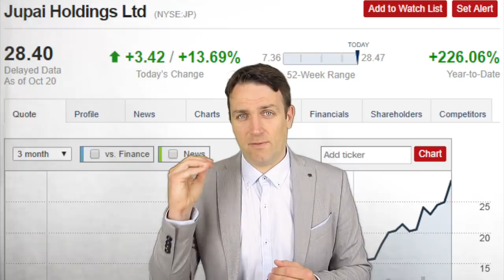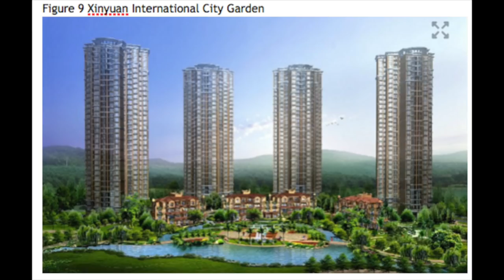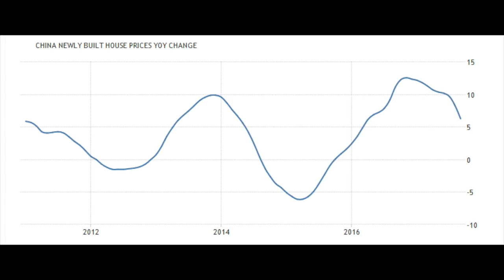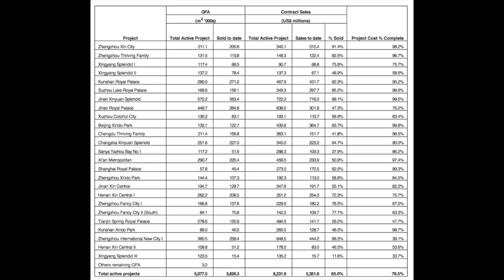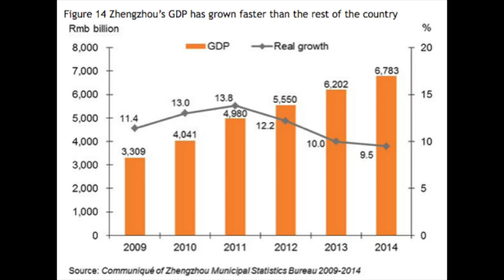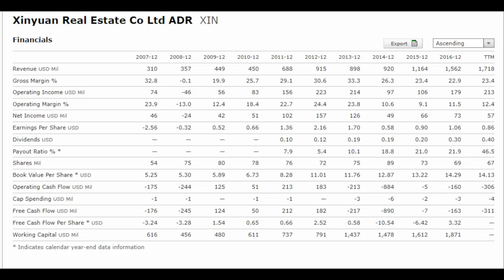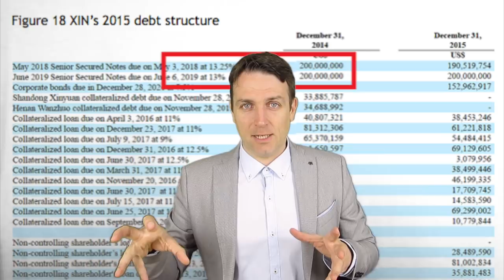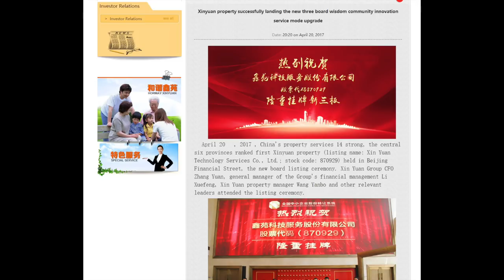4 STOCKS TO BUY IN NOVEMBER 2017 - PART 1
I am also a book author:
Modern Value Investing book:

In this video I discuss a very interesting Chinese stock pick.